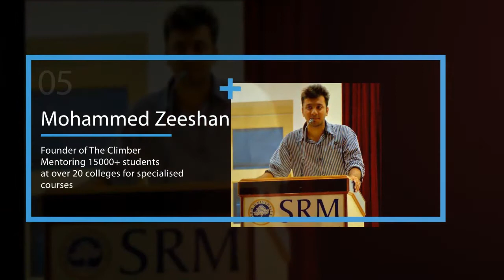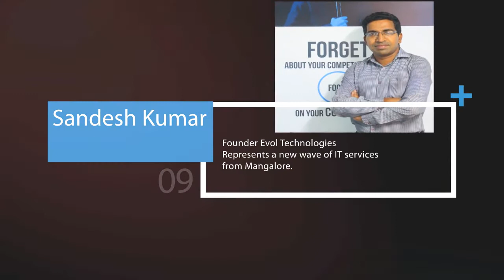NITK Esummit 2017 Guest Slideshow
Join us at Esummitnitk.com
Be a part of the inspiring E-Talks, or learn from the Panel Discussions. Better still, pitch your brilliant idea and secure funding!
NITK E-SUMMIT 2017 ,March 18& 19
@ National Institute of Technology Karnataka,Surathkal Campus!